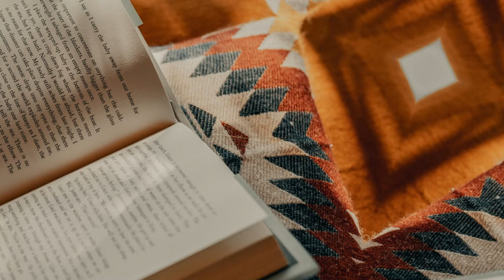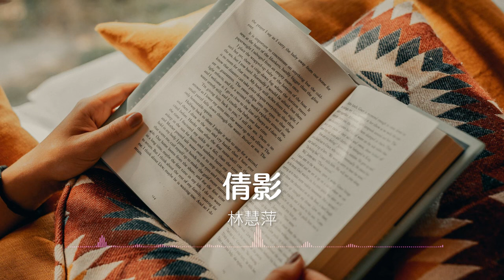林慧萍-倩影『請你請你不要把我忘記，我的心已屬於你』【動態歌詞 Lyrics】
▼歌曲資訊▼
演唱：林慧萍
作曲：明輝
作詞：明輝

▼歌詞Lyrics▼
忘不了你的倩影
此時此刻浮現腦海
還記得我倆諾言
明年此時再相逢
請你請你不要把我忘記
我的心已屬於你
請牢記我倆真情
明年此時再相逢
請接受我一份情誼
你應該不會忘記
我接受你一份友誼
我也永遠難以忘記
在我的生命裡
不能沒有你
過去已成追憶
我只有默默懷念著你

忘不了你的倩影
還記得我倆諾言
明年此時再相逢
我的心已屬於你
請牢記我倆真情
明年此時再相逢
你應該不會忘記
在我的生命裡
不能沒有你
過去已成追憶